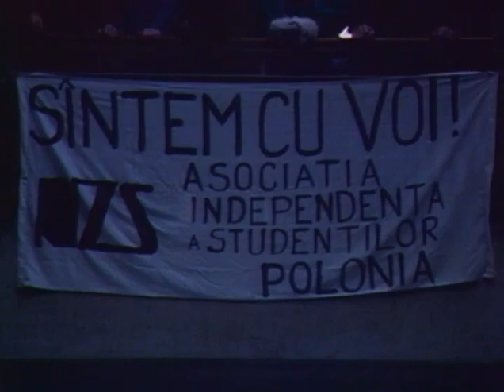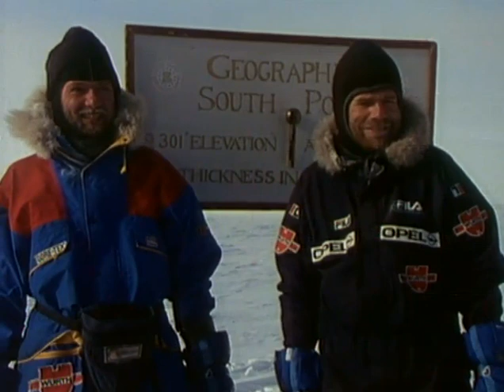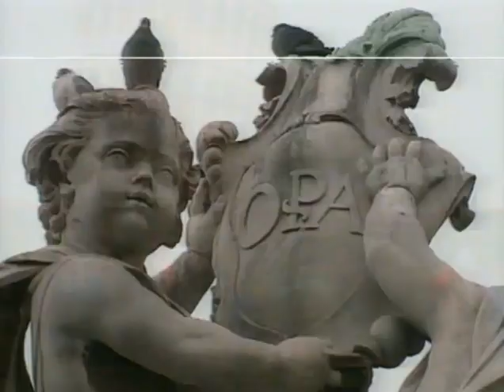07.01.1990 Situation der DDR-Parteien, Rückkehr Appell an Rumänische Aussiedler, Kritik an Kirchen.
Situation der DDR-Parteien,
Rückkehr Appell an Rumänische Aussiedler
Vorwürfe gegen Kirchen
Wahltermine in der Tschechoslowakei
Angriff der Roten Khmer in Kambodscha
Antarktis-Expedition zum geografischen Südpol

7. Januar 1990